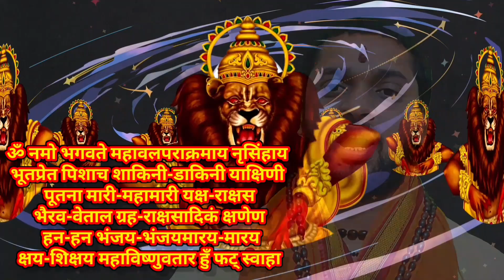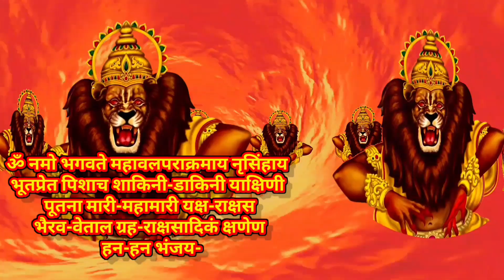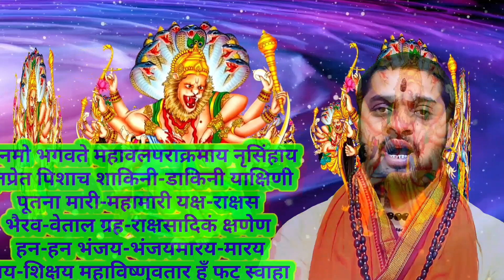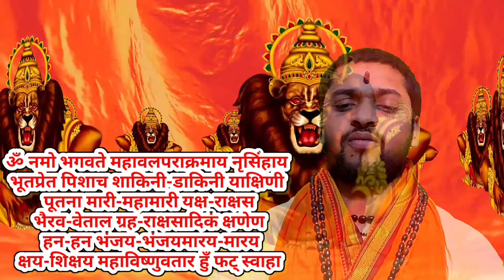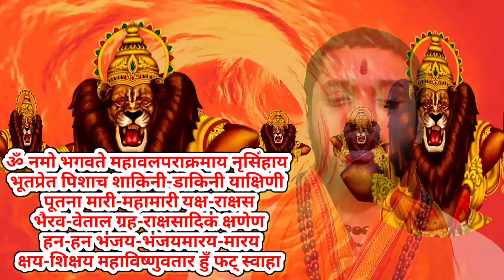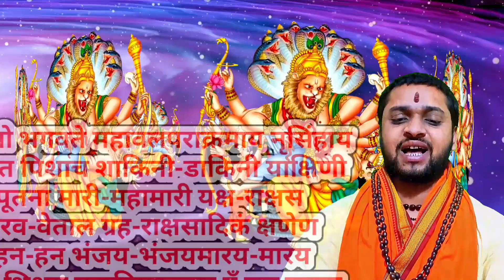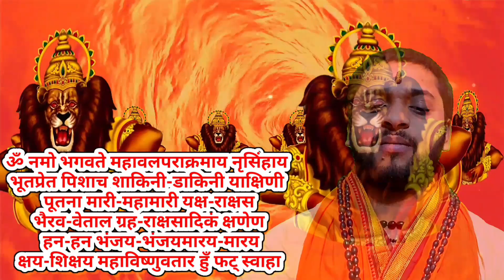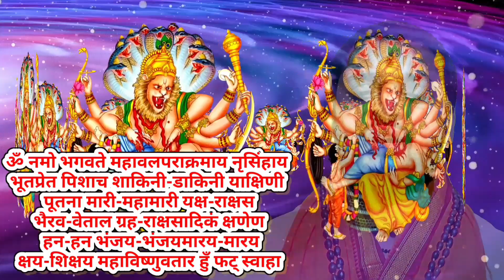narsingh jhada mantra |bhoot pret nashak most powerful mantra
narsingh jhada mantra |bhoot pret nashak most powerful mantra|narsingh mantra

your Quaris:-
most powerful narsingh mantra,
most powerful narasimha mantra,
powerful narsingh mantra,
powerful narasimha mantra for protection,
nrisingha mantra,
power of narasimha mantra,
powerful lakshmi narasimha mantra,
powerful narasimha mantra
narsingh shabar mantra,
baba narsingh shabar mantra,
nursing ka shabar mantra,
64 yogini ka sabar mantra,
64 yogini shabar mantra,
52 veer sadhana mantra,
52 bhairav shabar mantra,
shabar mantra part 2,
52 veer shabar mantra,
84 siddh mantra

डिसक्लेमर
धन्यवाद